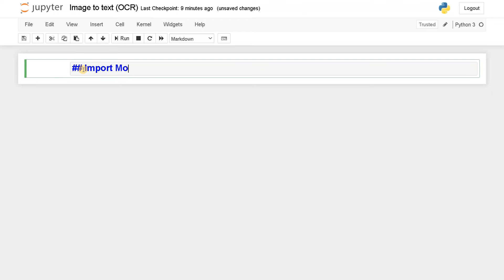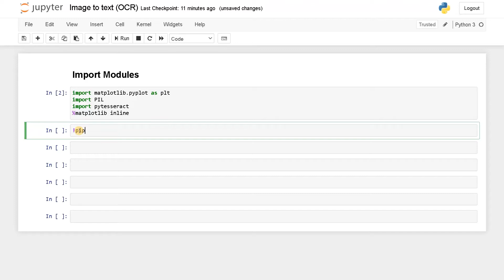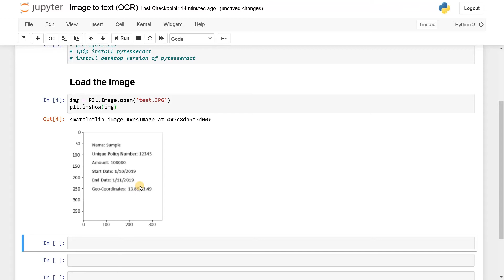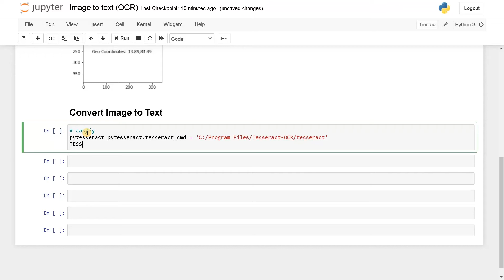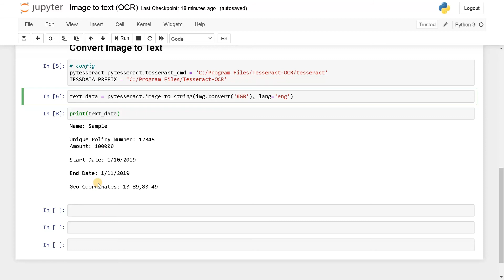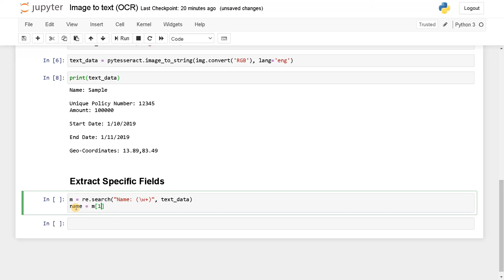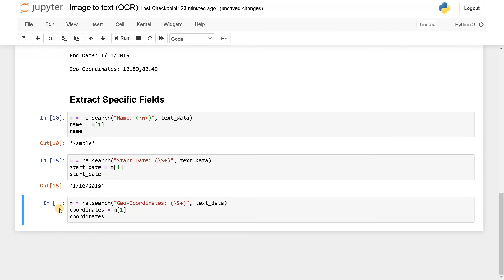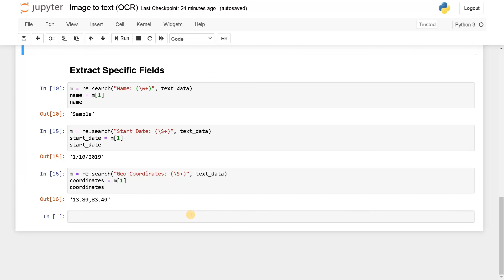Image to Text Conversion & Extraction (OCR) | Machine Learning | Python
⭐️ Content Description ⭐️
In this video, I have explained on how to convert image to text using pytesseract and extract specific text from it using regular expression.

🕒 Timeline
00:00 Introduction to Image to Text Conversion (OCR)
00:48 Import modules
03:07 Loading the Image
04:45 Convert Image to Text
08:56 Extract specific fields from the text using regular expression